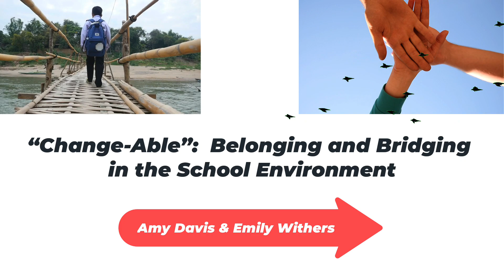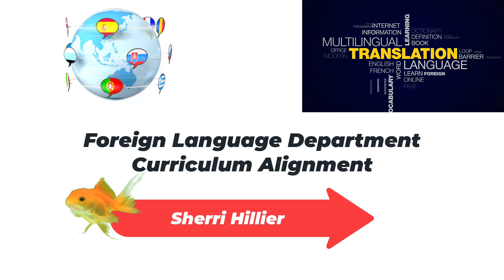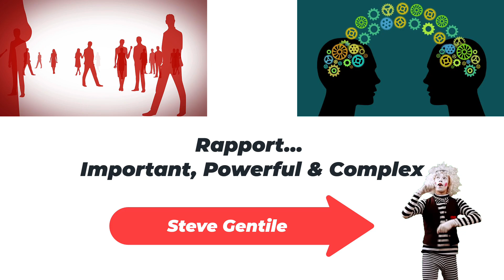February 2023 Inservice, Madison School District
Madison School District #321, Rexburg, Idaho.  Scott Shirley, Video Producer.